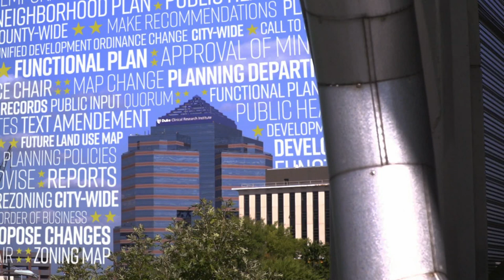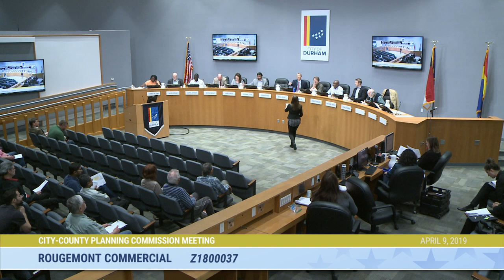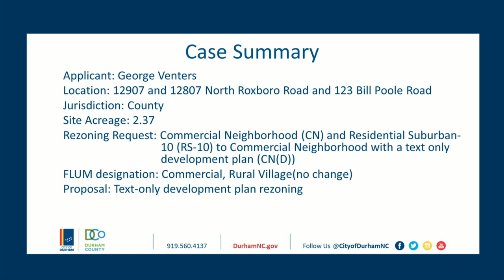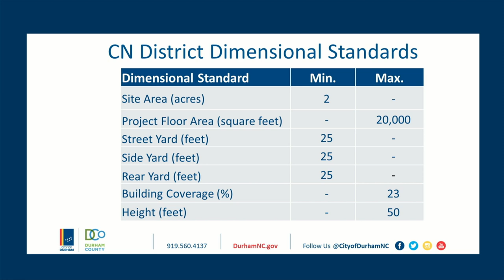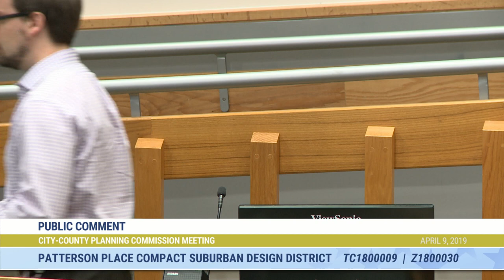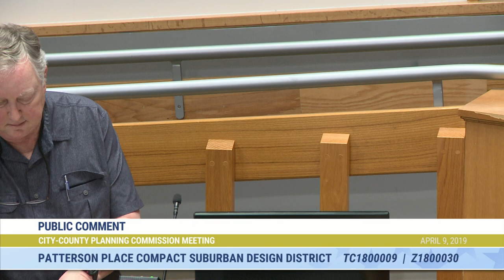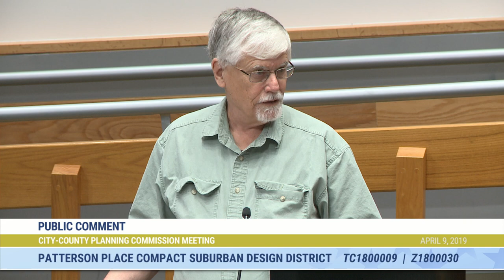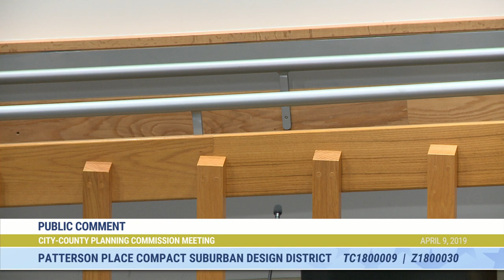Durham Planning Commission Apr 9, 2019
Call to Order 1:22
Roll Call 2:14
Approval Of The Minutes And Consistency Statements 3:03
Adjustments To The Agenda 6:25
Expanding Housing Choices Update 7:32
Z1800037 Rougemont Commercial 18:51
TC1800009/Z1800030 Patterson Place Compact Suburban Design District (Continued From February 12, 2019) 1:02:41
FY '20 Work Program 2:27:55